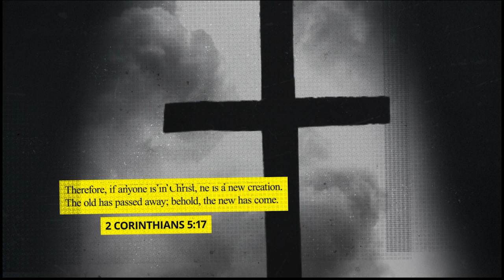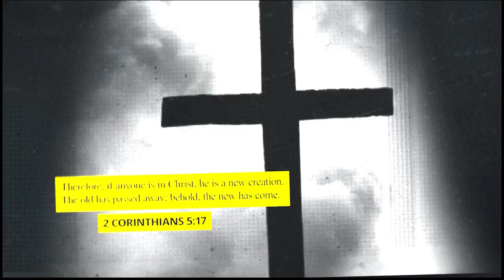EECM ONLINE | 12-11-22 |TITLE: It's Your Choice